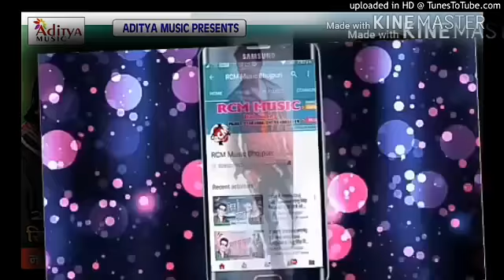साची कहे ला जान जहर खा के मर जाईब दीपक दीवाना 2018